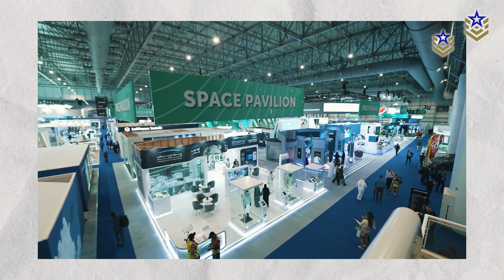Dubai Airshow 2023 | Aerospace Insights: EDGE Group, Embraer in Focus, And More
Defence Central attended the Dubai Air Show 2023, recognized as the largest aerospace and defense event in the Middle East, drawing exhibitors and attendees from across the globe. Boasting a lineup of over 1400 exhibitors, the Dubai Air Show 2023 showcased a spectacular array of 180 commercial and military aircraft in both flying and static displays, along with helicopters, electric vertical takeoff and landing aircraft, drones and more.

If you haven’t already, check out our previous videos from the Dubai Air Show 2023 live coverage. We've made a playlist for you

In this video, we'll be discussing additional news and updates from the airshow. We'll cover various highlights, such as the largest stand featured at this year’s edition of the Dubai Airshow, insights into several Embraer aircraft, and the increasing prevalence of low-cost missiles.

Copyright @ Defence Central 2023. Any illegal reproduction of this content in any form will result in immediate action against the person or entity concerned.